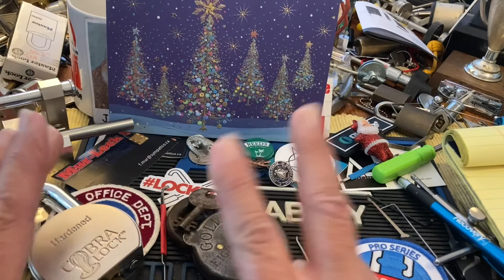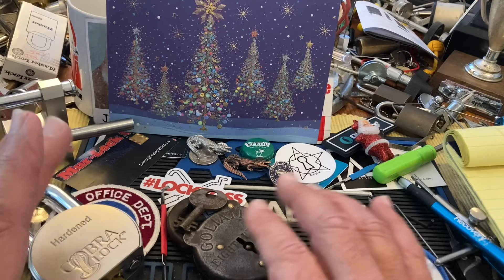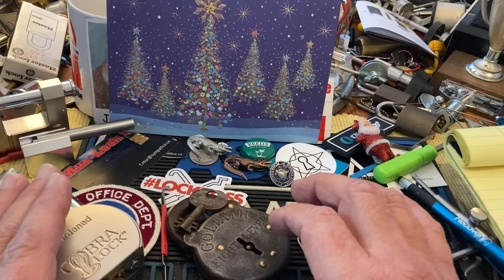#1830 Vote for your favorite channel of 2021!!!!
locksport Vote for your Favorite channel of 2021 😀